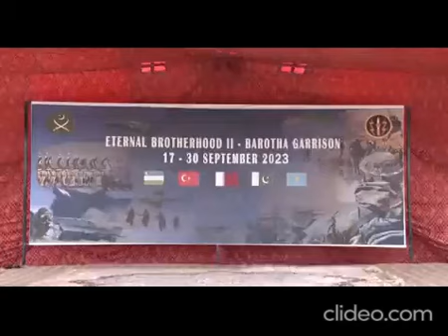Closing Ceremony Two week Exercise Eternal Brotherhood-II commenced on 17 September 2023 in Barotha